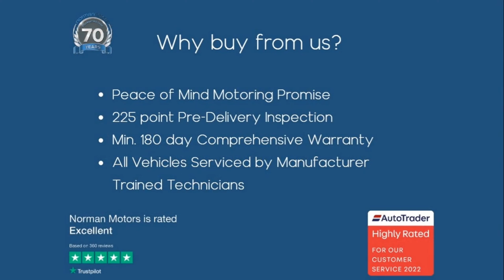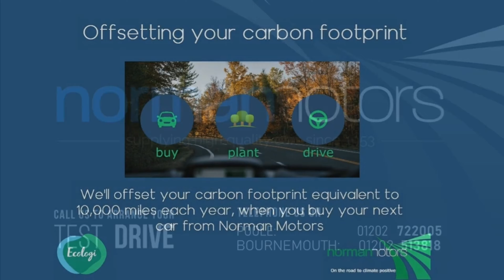Volkswagen Golf R DSG 4Motion offered by Norman Motors, Dorset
Make & Model : Volkswagen Golf R DSG 4Motion
Location details
Bournemouth Dealership
214-222 Wallisdown Road,
Bournemouth, Dorset,
BH10 4HZ

Poole Dealership
266 Bournemouth Road,
Poole, Dorset,
BH14 9AN